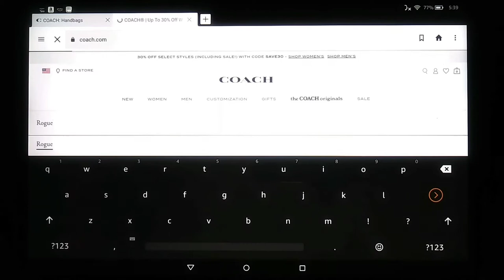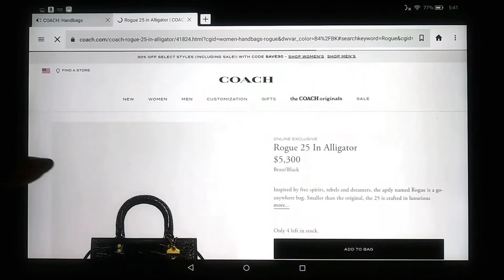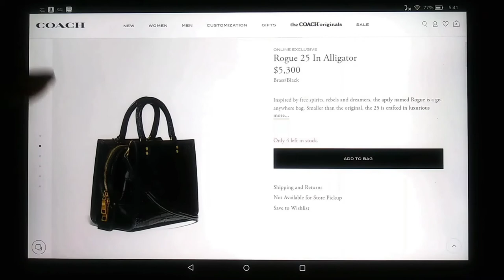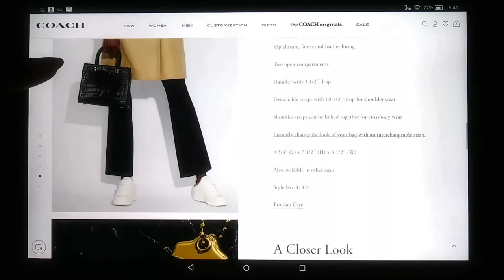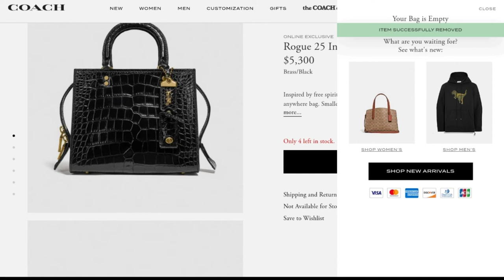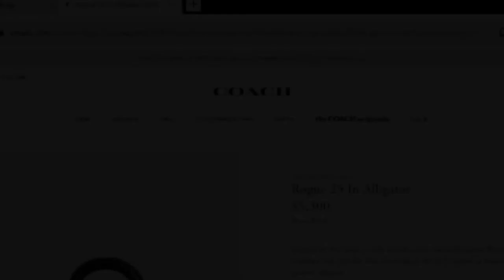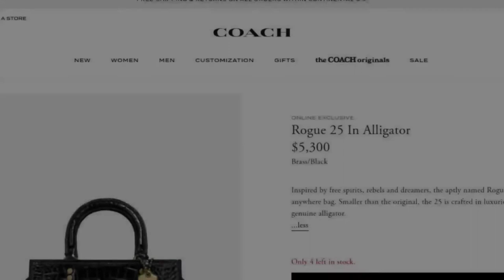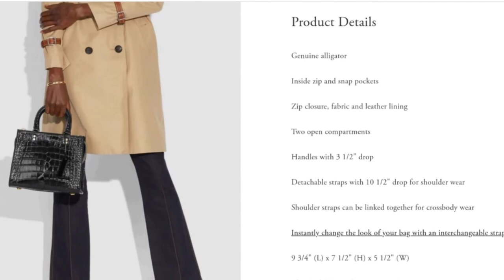The $5300 Coach Bag - Luxury Handbag Coach Rogue - Not an UNBOXING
A Coach bag that's more expensive than a Louis Vuitton and Lady Dior. The $5300 Coach Alligator Bag from Coach.com This is not an UNBOXING. This Coach Rogue bag costs more than many Luxury brand bags.

Coach Alligator Bag:   1:40
Comparing Louis Vuitton and Lady Dior:   1:54
ADD to Cart:   3:30
Close Up Detailed Look: 4:26
Discussion:  6:08

💜   ▬▬▬  EQUIPMENT I use for FILMING my videos  ▬▬▬ 💜

Gimbal for my camera:

Overhead mount for phone/camera:

Fire HD 10 inch tablet:

Samsung SD card:

Fintie Folio Marble case: